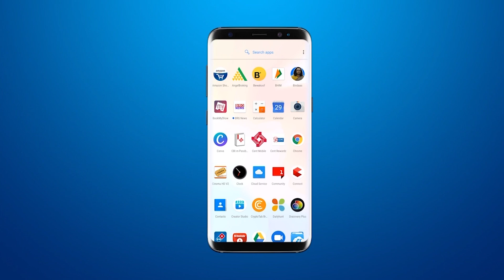मार्ग और मकान विभाग के मंत्री पूर्णेश भाई मोदी ने लिया दुमाद चौकड़ी पर ट्रैफिक की समस्या का जायज़ा